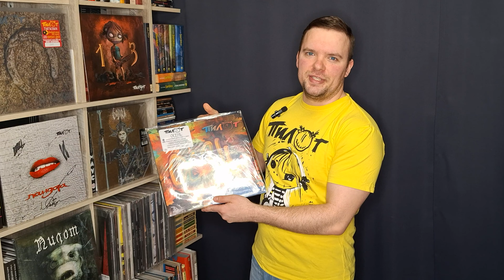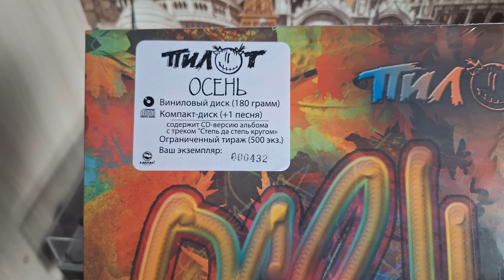ОБОЗРИМ! Пилот - Осень (2011). Обзор винилового издания.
В этом видео мы посмотрим на девятый студийный альбом группы ПИЛОТ, который имеет название ОСЕНЬ.

00:00:00 Начало
00:00:29 Краткая информация альбома
00:01:07 Обзор издания
00:03:01 Окончание

Label: Kapkan Records – none
Format: Vinyl, LP, Album, Limited Edition, Numbered, Reissue, CD, Album
Country: Russia
Released: 2021
Genre: Rock
Style: Alternative Rock

Спасибо!🤝